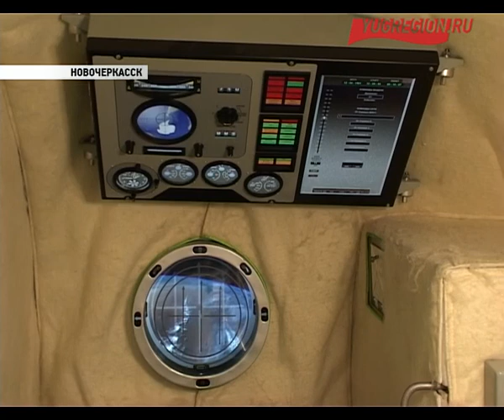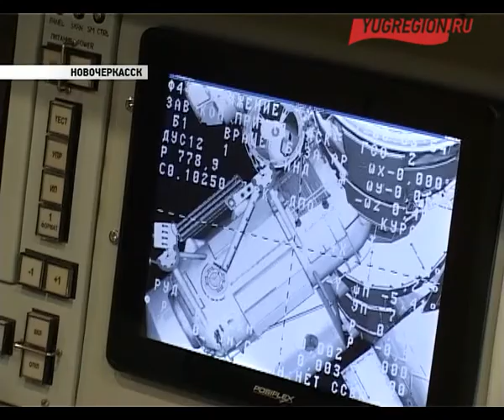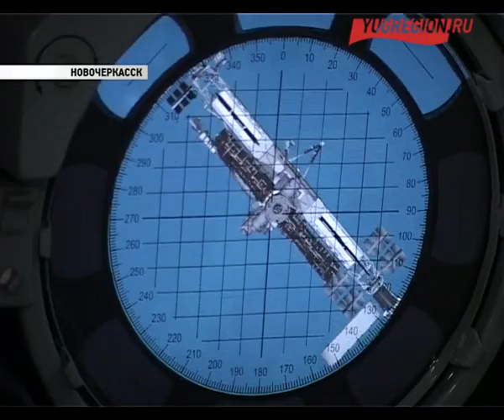Первый полет человека в космос